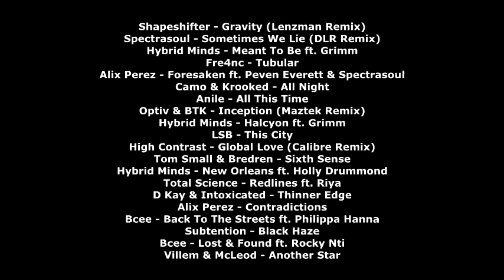Hybrid Minds - Dephect Summer 2013 Mix (Liquid DnB)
TRACKLIST:

Shapeshifter - Gravity (Lenzman Remix)

Spectrasoul - Sometimes We Lie (DLR Remix)

Hybrid Minds - Meant To Be ft. Grimm

Fre4nc - Tubular

Alix Perez - Foresaken ft. Peven Everett & Spectrasoul

Camo & Krooked - All Night

Anile - All This Time

Optiv & BTK - Inception (Maztek Remix)

Hybrid Minds - Halcyon ft. Grimm

LSB - This City

High Contrast - Global Love (Calibre Remix)

Tom Small & Bredren - Sixth Sense

Hybrid Minds - New Orleans ft. Holly Drummond

Total Science - Redlines ft. Riya

D Kay & Intoxicated - Thinner Edge

Alix Perez - Contradictions

Bcee - Back To The Streets ft. Philippa Hanna

Subtention - Black Haze

Bcee - Lost & Found ft. Rocky Nti

Villem & McLeod - Another Star

- This is not my mix, i do not own this!
- Just thought I'd make a video for it.  TOP MIX!!